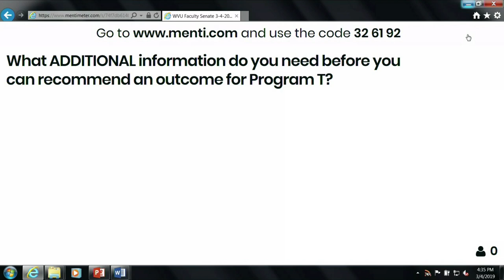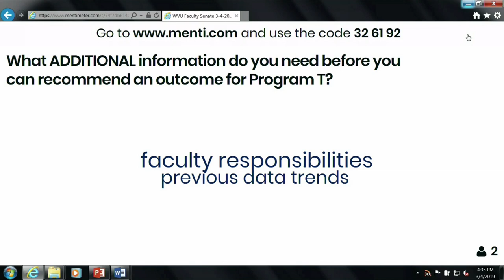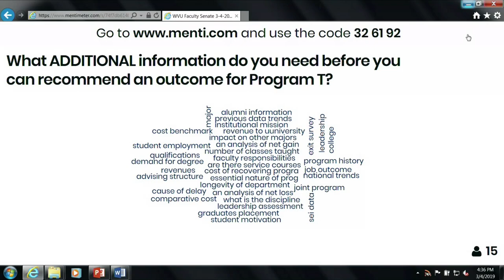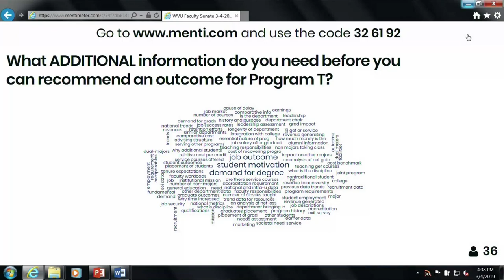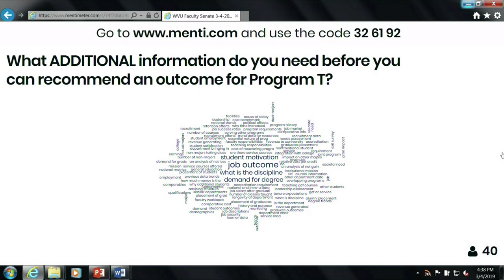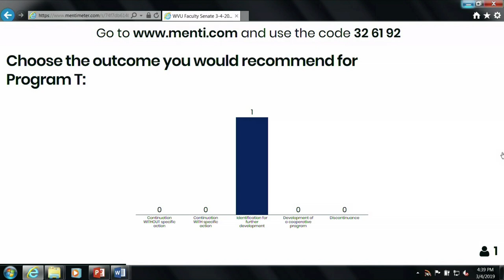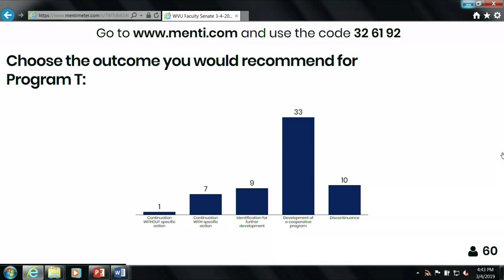Faculty Senate - March 4, 2019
The March 4, 2019 gathering of the WVU Faculty Senate, from the Erickson Alumni Center in Morgantown, WV.

The closed captions on this video are meaning-for-meaning, not a word-for-word, verbatim transcript.